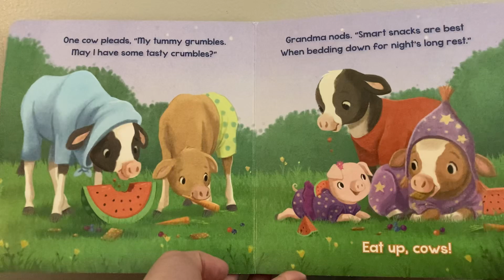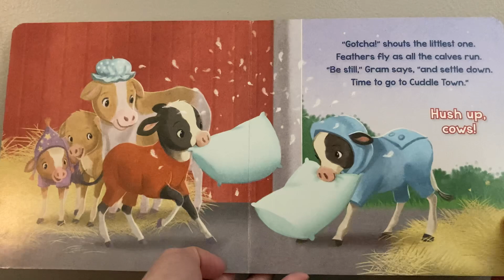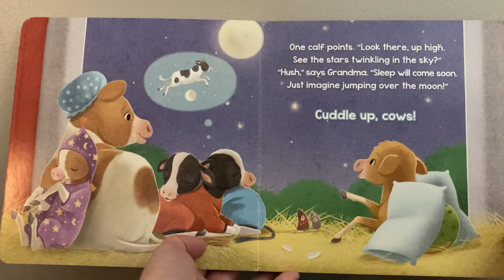Cuddle Up, Cows!—Bedtime Story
Book read: Cuddle Up, Cows!